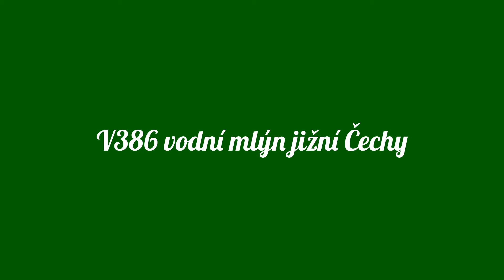V386 vodní mlýn jižní Čechy